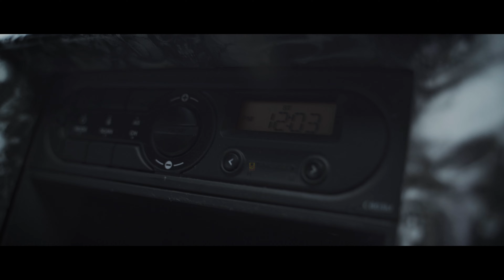Sueño Asfaltico - El Blues Del Chafirete ( Video Oficial )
Sueño Asfaltico
El Blues Del Chafirete
Video Oficial